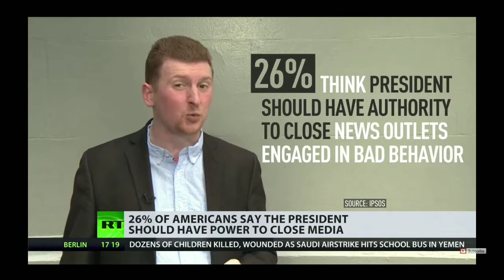Americans Want President In Control of Media Outlets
All praises to Yahawah baha sham Yahawashi, double honors to the Apostles and Elders of GMS, and shalawam to the Elect.

Famine of the word right around the corner.